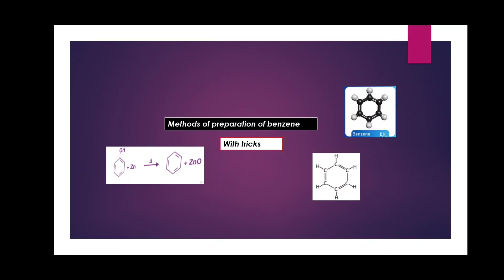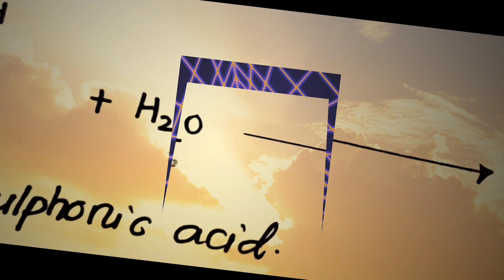Learn all methods of preparation of benzene in a glance|Study with medico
Learn all preparation of Benzene in a glance|Study with medico
Ts intermediate first year 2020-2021schedule released quick look|Study with medico
Study with medico
@share Study with medico
plant kingdom Tricks
Tricks to learn plant kingdom examples
Study with medico
Neet 2022
Emcet 2022
Epcet 2022